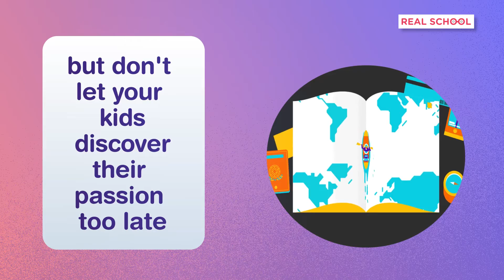Help Your Kid Find His Passion| Real School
Real School is a revolutionary school which trains kids to become problem solvers, strategic thinkers and innovators by Personalized and Project-based learning from hundreds of amazing masterclasses to choose from Robotics, Coding, Communication Skills, Design, and many more.

To get a free demo with us, register on this

Learn how REAL School can make a difference as a starting point in your child's learning experience. Make your kids future-ready by enrolling them for a REAL School Bootcamp .

Real School conducts interesting masterclasses for kids that makes learning a fun experience. Our practical bootcamps online help clear out many fundamental concepts for children with interactive learning.

Happy Learning!